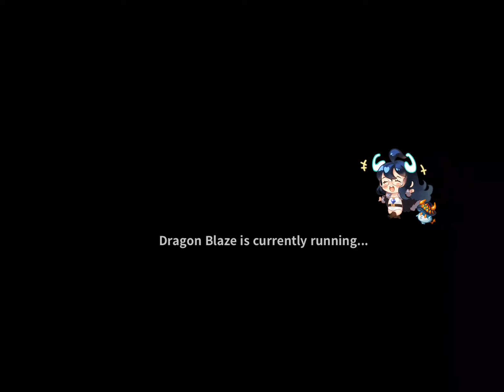[NA] Dragon Blaze Cafe Guild Loot! Super Loot pls nerf 12/01/2017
Only probably gonna upload loot for base 5. Interesting strat around changing team for mob vs boss. Can probably make it better by switching to pally but that's too much work ): Better to just have loot be changed and not be like this haha